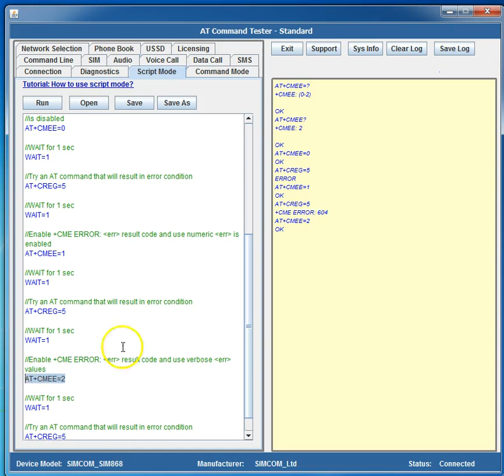AT+CMEE - Report Mobile Equipment Error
AT+CMEE command is used to report errors in mobile devices. Use AT Command Tester tool to test AT+CMEE command.